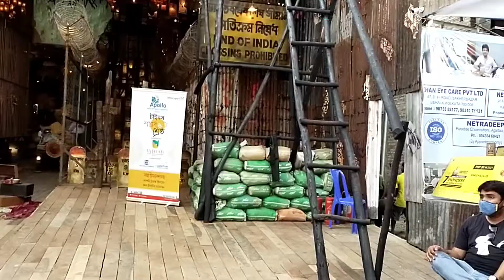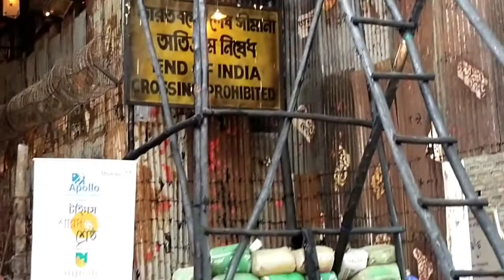Barisha Club|| Durga Puja 2021|| থিম ভাগের মা|| kolkata Durga puja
Creator 🛑 Debanita Chakraborty.